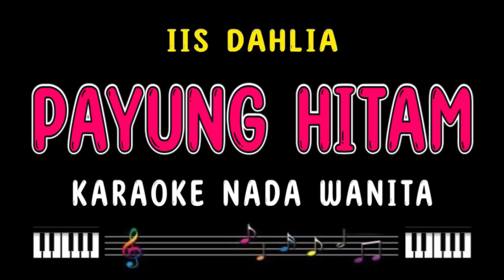PAYUNG HITAM - Karaoke Nada Wanita [ IIS DAHLIA ]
Terima kasih telah berkunjung ke channel PLAYER KARAOKE.